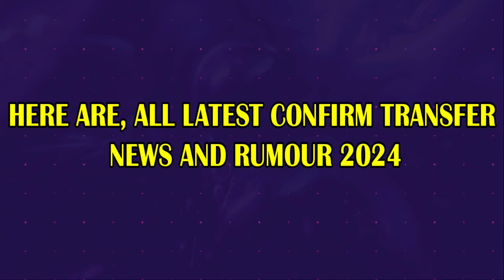🚨 ALL LATEST CONFIRMED TRANSFER SUMMER AND RUMOURS 2024, 🔥 GIROUD, OLLIE WATKINS, KYLIAN MBAPPÉ✅️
NEW CONFIRMED & RUMOURS TRANSFERS WINTER 2024🔥
Ollie watkins to manchester united, Mbappe, Mason Greenwood, Zidane...💰
kylian Mbappe to Madrid
Ollie watkins to manchester united
Greenwood to Juventus
Also in this video⚽: NEW CONFIRMED TRANSFERS WINTER 2024, CONFIRMED TRANSFERS, WINTER 2024TRANSFERS, NEW2024 FOOTBALL TRANSFERS,2024 CONFIRMED TRANSFERS, FOOTBALLTRANSFER NEWS, FOOTBALL TRANSFERS NEWS 2024, NEW50 CONFIRMED TRANSFERS 2024, NEW FOOTBALLTRANSFERS NEWS 2024, BIGGEST 2024 FOOTBALL TRANSFERS.